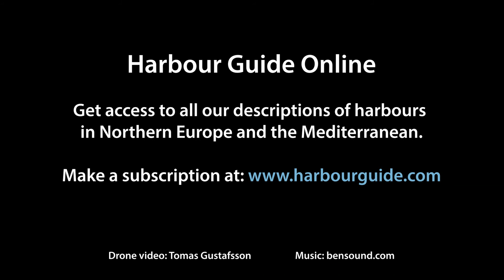Drone video - Harbour 195 - Kolkböte - Ängskäret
Drone video showing the harbour Kolkböte - Ängskäret. This harbour is described in Hamnguiden 8 from the Harbour Guide series.